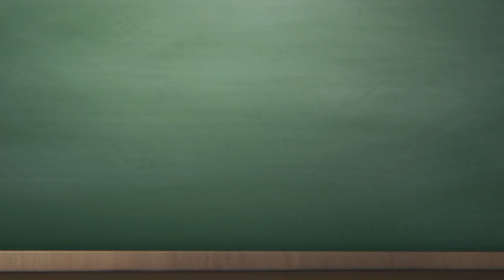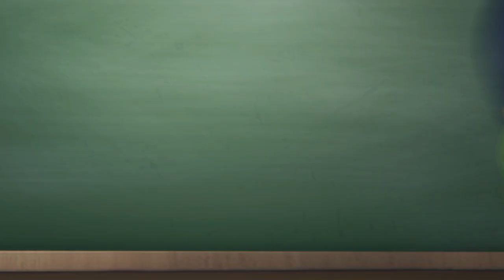REDA: Pautas a tener en cuenta para escribir.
Claudia: Hola Laura, ¿cómo has estado?, ¿qué tal vas con los cursos de este semestre?
Laura: Súper bien Claudia. - Muy contenta con los estudiantes-, de hecho tengo muchas ganas de comenzar a participar con ellos en los grupos de investigación de universidad.
Claudia: ¡Súper bien!, muy interesante motivarlos para que puedan hacer parte de los diferentes semilleros, así van construyendo comunidad académica desde las propias experiencias que puedan crear en sus campos formativos.
Laura: Sí, - me gustaría mucho -. Además, los semilleros permiten llegar publicaciones en revistas académicas y comenzar el proceso investigativo para que desde allí se atrevan a publicar...

Coordinador

Soporte Tecnológico